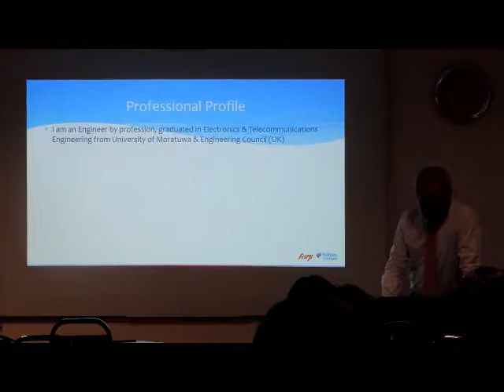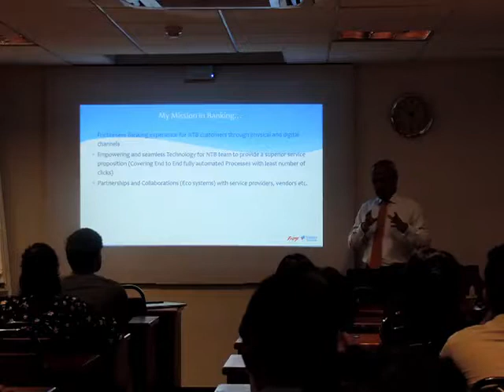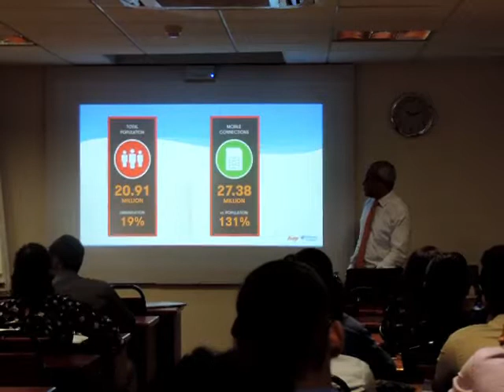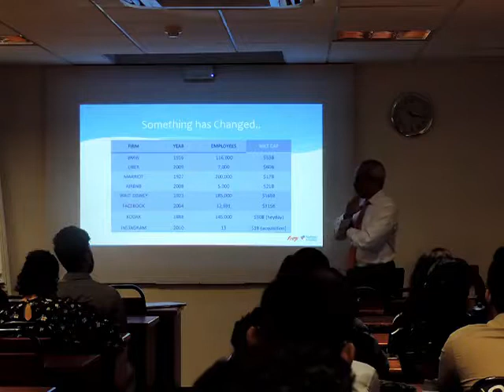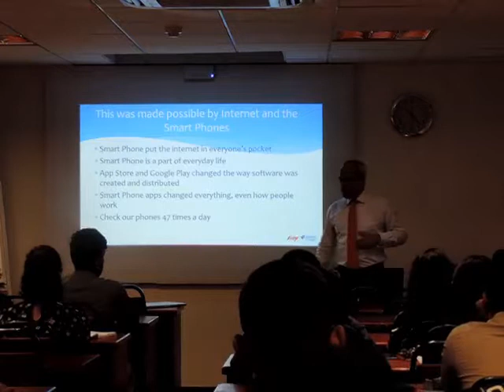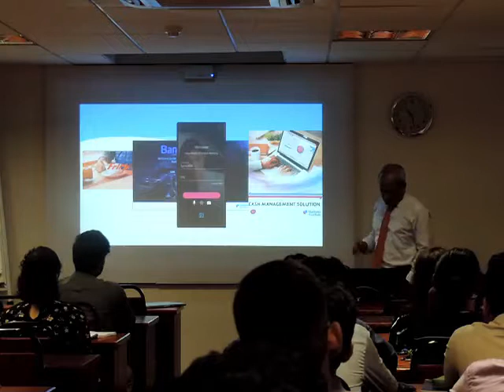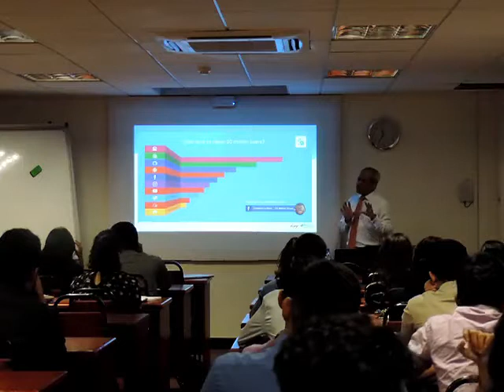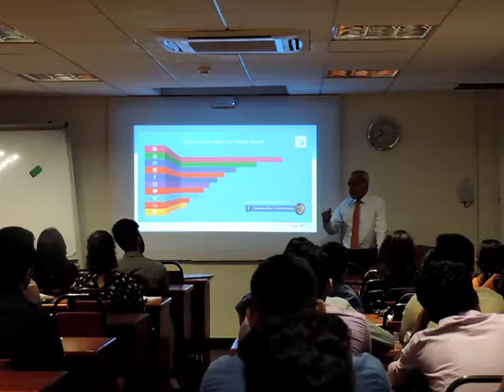John Keels Global Business Presentation ( 21th of November 2018 at APIIT Colombo)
This is reserved only for APIIT events